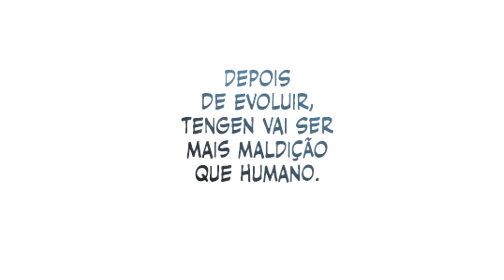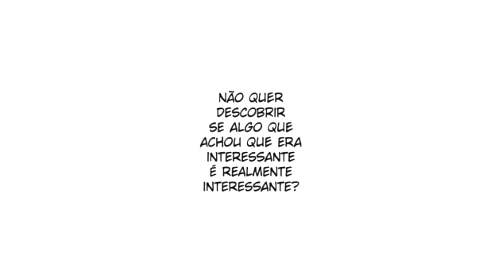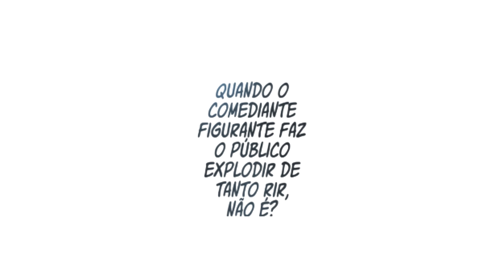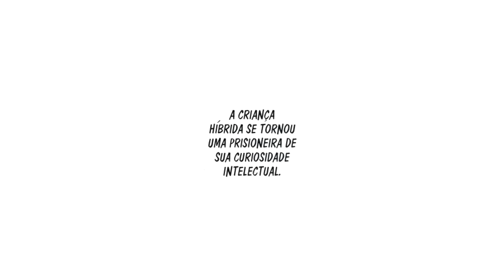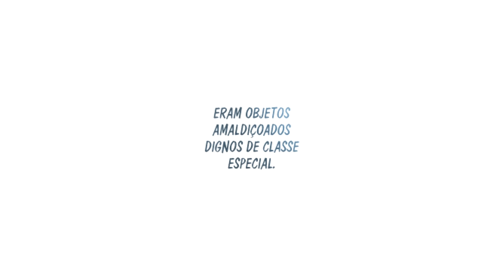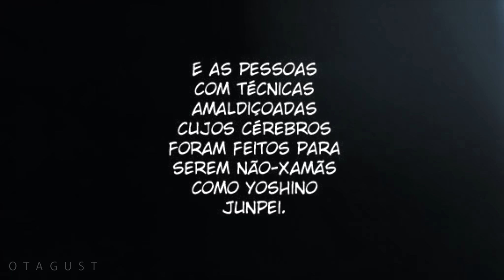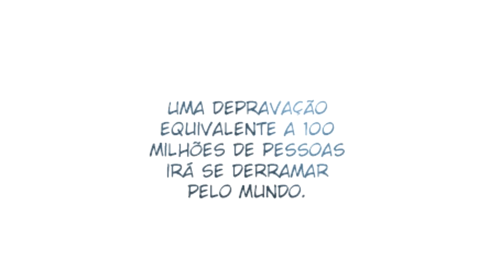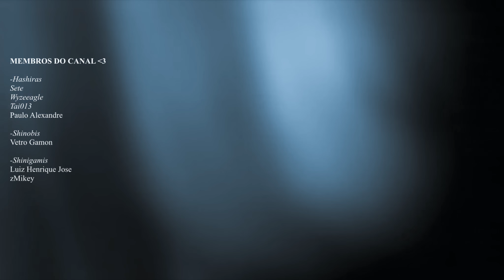KENJAKU É O PALHAÇO E O "VILÃO FIGURANTE" (Entendendo Sua Mente) - Jujutsu Kaisen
Kenjaku é um vilão em Jujutsu Kaisen... um personagem incrível que movimenta a obra atrás de manipulações cruéis e estratégias pesadas que procuram afetar diretamente a mente de seus adversários...

Ele cria planos e os coloca em prática de forma incrivelmente calculada, sem falhas, sem erros... e assim de forma até mesmo infantil, como uma criança, ele movimentou o mundo Jujutsu inteiro, destruindo até mesmo os mais fortes que passavam em seu caminho

Entre os céus e a Terra, Kenjaku não é o honrado, mas é aquele que se sente a criança que vai mudar tudo ao seu favor, independente do que estiver em sua frente, seja Sukuna, seja Gojo, seja Yuki Tsukumo, ou seja Yuta Okkotsu, ele não irá temer em nenhum momento alcançar seu sonho

Todas imagens foram pegas no Google e em outras fontes de pesquisa, caso alguma delas seja de sua autoria, entre em contato pelo email  para remoção ou os devidos créditos.